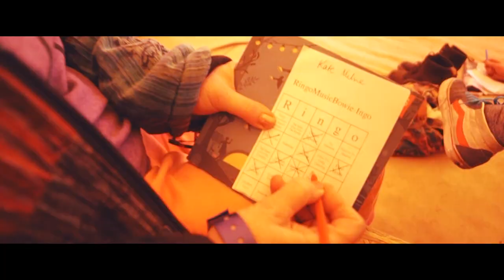Larmer Tree Festival Official 2016 Film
Experience Larmer Tree 2016 all over again, from our showstopping headliners to the colourful Carnival. What a brilliant five days it was - we hope you loved every minute!

See you at 2017's festival, 12th-16th July! If you want to be the first to hear about Super Early-Bird tickets, sign up